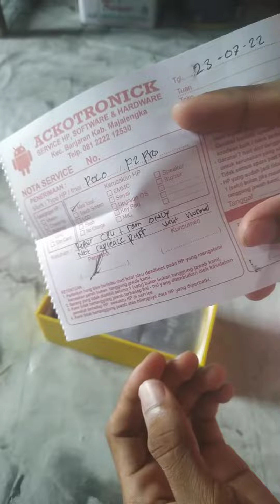Akhirnya Kembali Kerumah😁